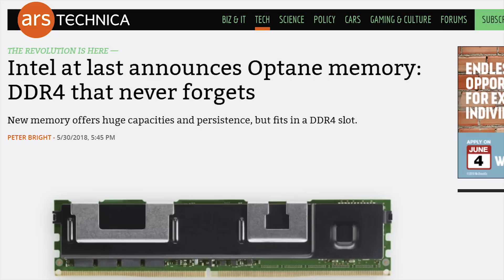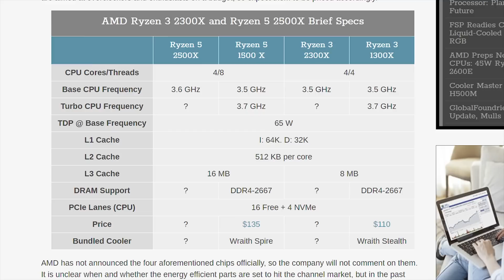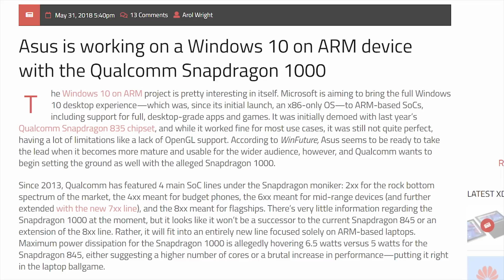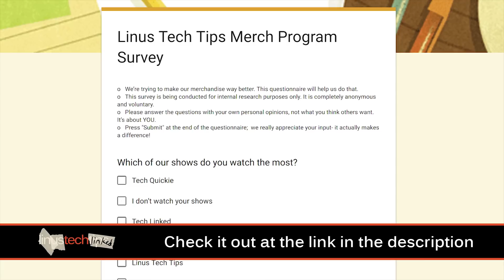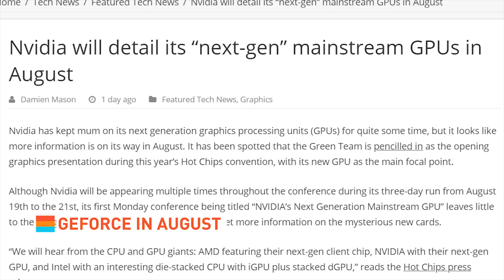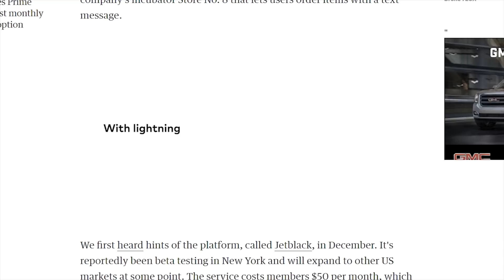Phone Chips Powering Desktops?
Tell us what you want to see from Linus Media Group merch!

RYZEN UP, BACK ON THE STREET
- Scroll down, get the spec list

PHONES ARE LAPTOPS NOW OK GUYS
Qualcomm-powered laptop coming from ASUS

QUICK BITS